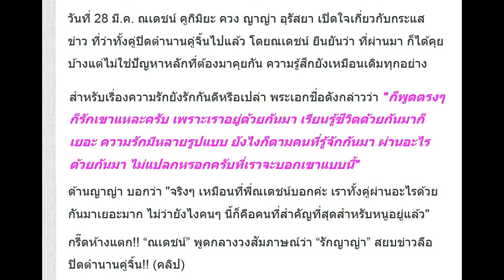กรี๊ดห้างแตก!! “ณเดชน์” พูดกลางวงสัมภาษณ์ว่า “รักญาญ่า” สยบข่าวลือปิดตำนานคู่จิ้น!!